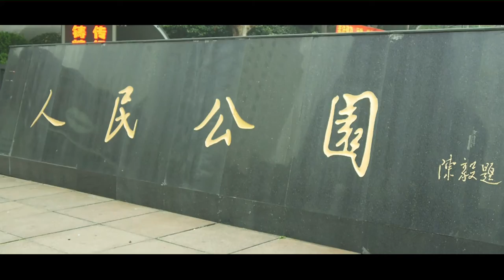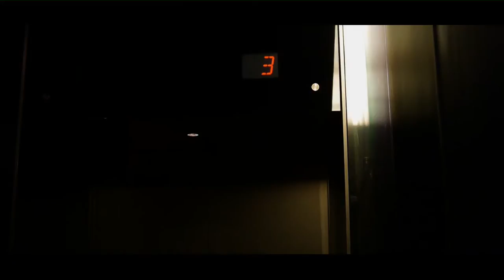SHANGHAI - A poem for Balancity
"Balancity" - City in Balance - was the name of the german pavilion at the World Expo 2010 in Shanghai. Here's a roadmovie with famous sights and places of the city. Date: January 2016.

Film:
Filmed with the Panasonic Lumix DMC G5K and 14-42mm lens. Edited with MAGIX Video deluxe 2013.